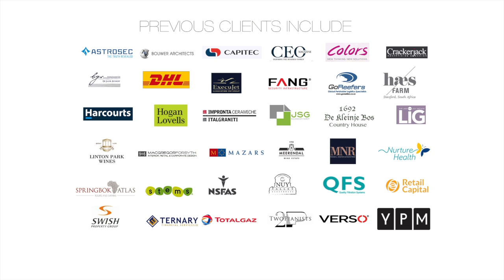Headshots (Afrikaans) - Riekert Cloete (Cape Town Commercial photographer)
Headshots in Durbanville Kaapstad deur Riekert Cloete